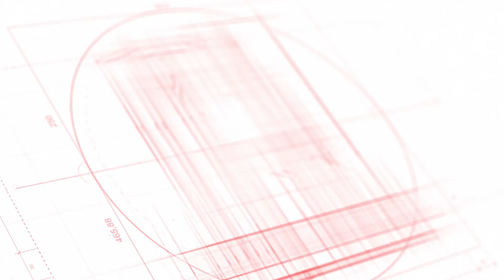公園在門前 熱門家庭地區 給小朋友放電 Sutton London SM1